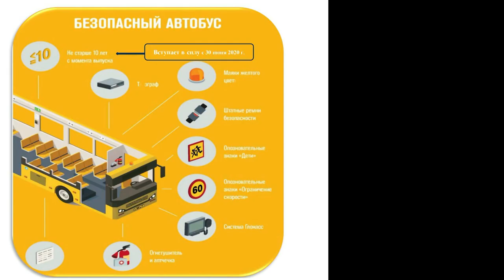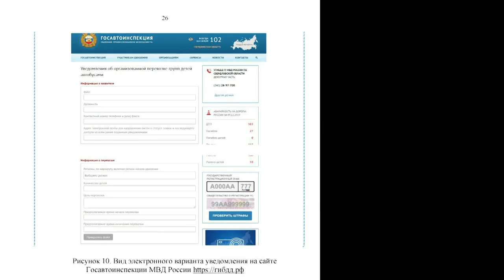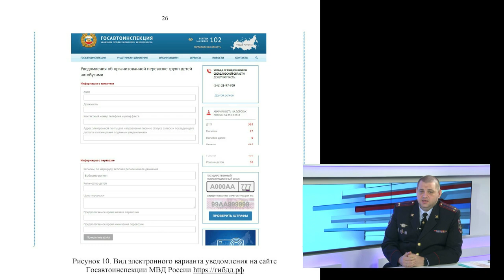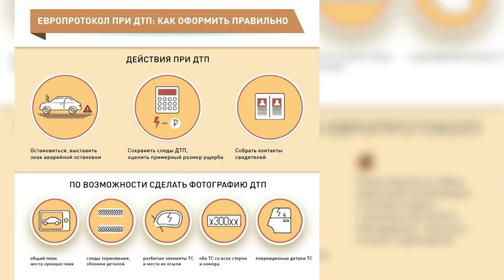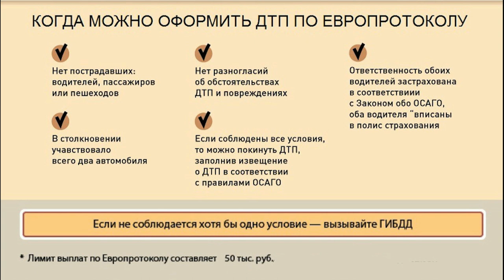Диалог 04.02.2020 (Д. Кравченко)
Начальник щёлковского отдела ГИБДД Денис Кравченко